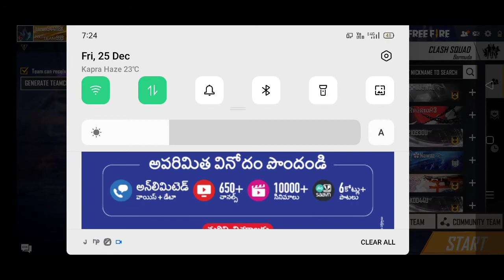FUNNY GAMEPLAY ON FRIDAY TOURAMENT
Hey, Join 10 million fans on Rooter App - Indian Gaming & Sports Live Videos App!🇮🇳 Daily Diamonds & UC Cash Giveaways! 🔥Fastest Cricket Scores & Live Videos!

2000% Indian app

and

follow me in booyah